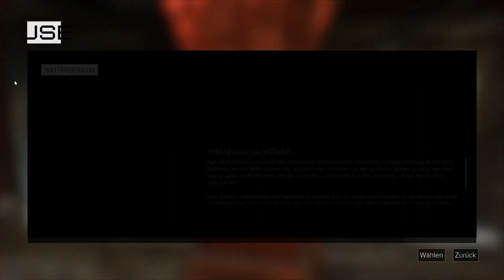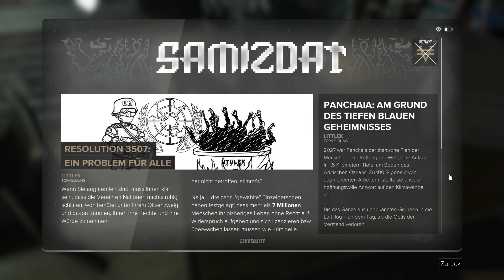SAMIZDAT im Bilde | DEUS EX: MANKIND DIVIDED #011 | Let's Play Deus Ex 4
DEUS EX: MANKIND DIVIDED Let's Play mit Tobinator!

►►► ENDSCREEN:

VIDEO: DEUS EX: MANKIND DIVIDED Launch Trailer